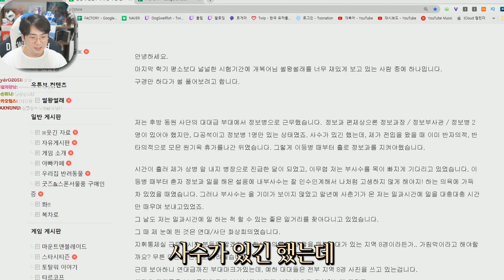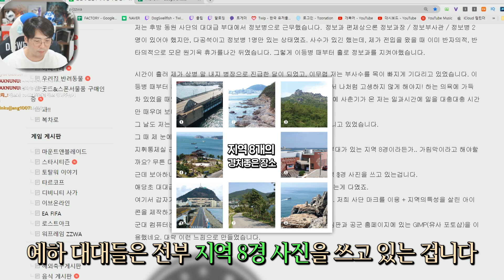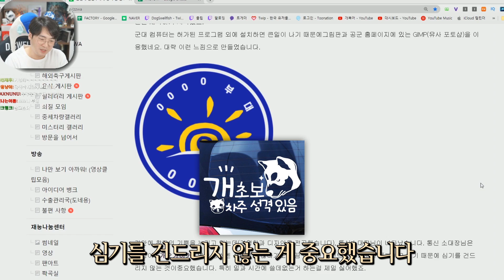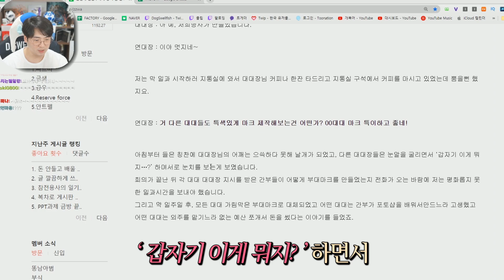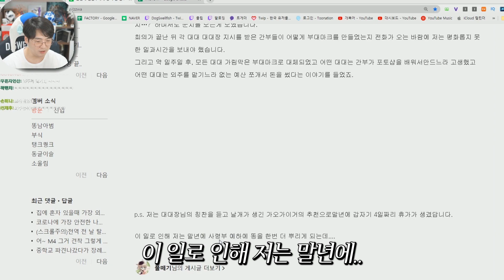말년에 똥 뿌린 썰 | 썰왕썰래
▣ 업로드 시간
└매일 오후 7시

※음식은 안됩니다! (일주일에 한번 모아서 발송되기 때문에 음식을 보내면 다 상해서 와요 ㅠ) 썰 개복어썰